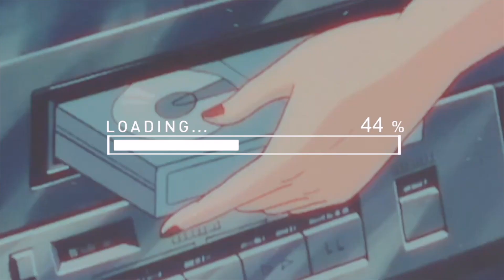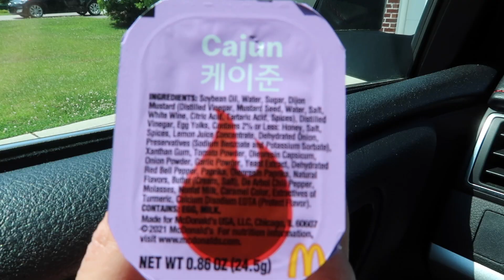NEW! MCDONALD'S BTS MEAL REVIEW | hmmm😳💜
LET'S TALK🤎🧸
ItsRissa
1250 Western Blvd, Ste L2
PMB #: 200

•Spam Account (where the fun is at) : @allaboutrissa_
•TikTok: itsrissa_ & allthingsrissa (beauty tiktok)

ItsRissa
1250 Western Blvd, Ste L2
PMB #: 200